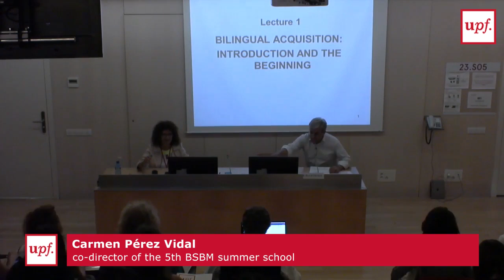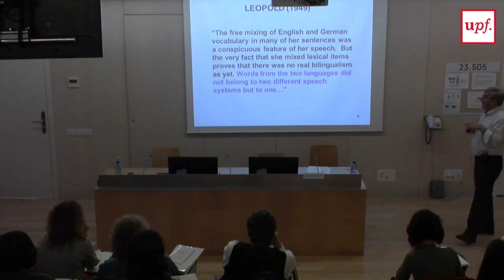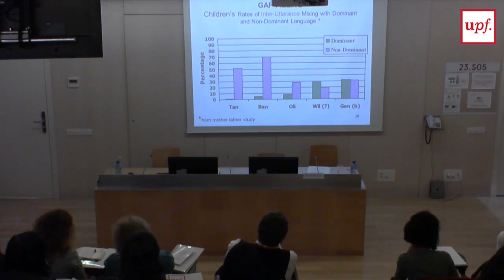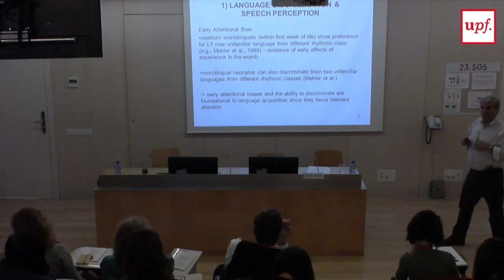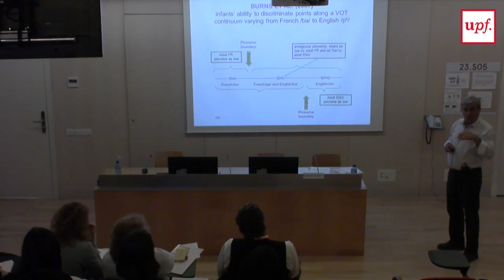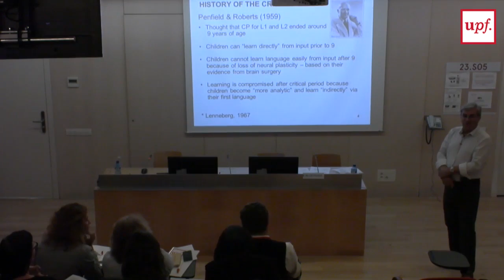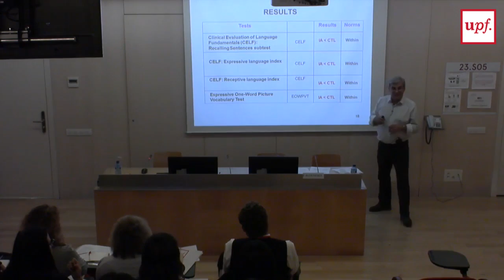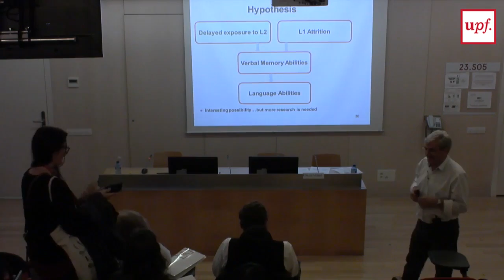"Bilingual Acquisition: the early stages". Fred H.Genesee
5th Barcelona Summer School on Bilingualism and Multilingualism
Barcelona, 12-15 September 2017

Fred H.Genesee
Mc Guill University, Montreal (Canada)
Università Vita-Salute San Raffaele, Milan (Italy)
"Bilingual Acquisition: the early stages"
Introduction by professor Carmen Pérez Vidal, co-director of the 5th BSBM summer school  and professor of the Department of Translation and Language Science, UPF

Department of Information and Communication Technologies, UPF
Auditorium campus Ciutadella